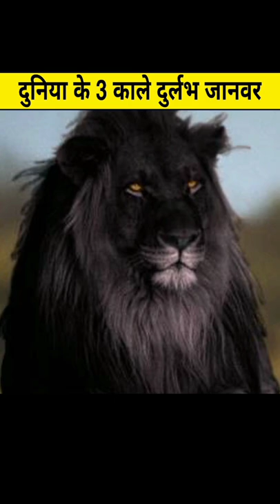दुनिया के 3 दुर्लभ और खूबसूरत काले जानवर🤯 World's Rarest Black Animals